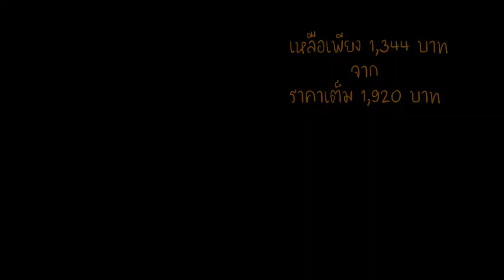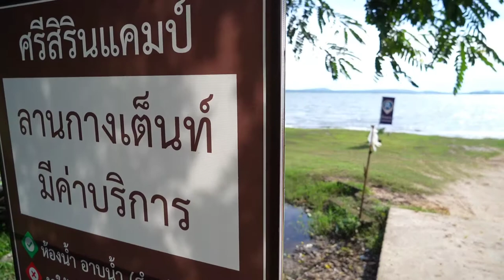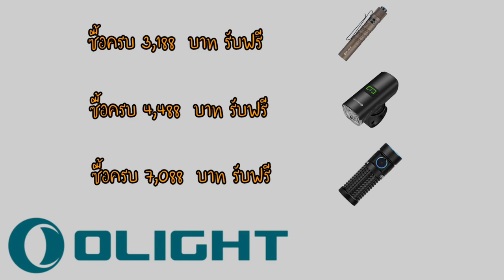รีวิวตะเกียงแคมป์ปิ้ง Olight Olantern Mini ตะเกียง LED 150 ลูเมน สว่างเกินตัว ฝาปิดเลนส์รีวิว EP.18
รอบนี้ทางฝาปิดเลนส์ ได้รับตะเกียงแคมป์ปิ้งจาก Oligth Thailand ส่งมาให้สดสอบ
นั่นคือ Olight Olantern Mini และเจ้าไฟฉายจิ๋ว X9R Cell

และนอกจากนี้ทาง  Oligth Thailand ยังได้จัดกิจกรรม ลด แลก แจก แถม โดยจะเริ่มโปรโมชั่น
ในวันที่ 28 ตุลาคม 2564 เวลา 20.00 น. ถึง 30 ตุลาคม 2564  เวลา 10.00 น.

พิเศษ แจกฟรี!
ไฟฉายจิ๋ว X9R Cell เพียงลงทะเบียนผ่านเว็บ แล้วลอกอินในช่วงเวลาโปรโมชั่น ของฟรีแบบนี้มีจำนวนจำกัด ใครมาก่อนได้ก่อนคร้าบบบบบ!

Olight Olantern Mini พระเอกที่เรานำมารีวิวในคลิปนี้ ทาง Oligth Thailand
ก็จัดโปรแบบจัดเต็ม  ลดราคา 30% เหลือเพียง 1,344 บาท จากราคาเต็ม 1,920 บาท !!!

**เพลง**
Rock Tune โดย Audionautix ได้รับอนุญาตภายใต้ใบอนุญาต ครีเอทีฟคอมมอนส์แบบระบุแหล่งที่มา 4.0